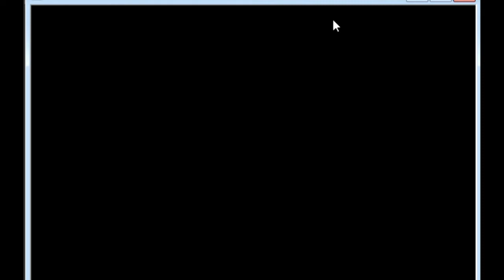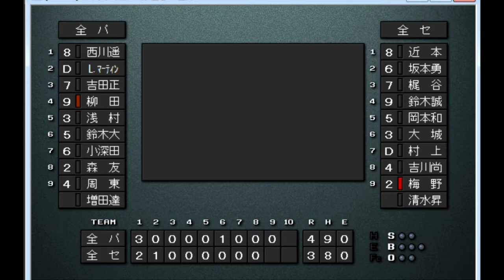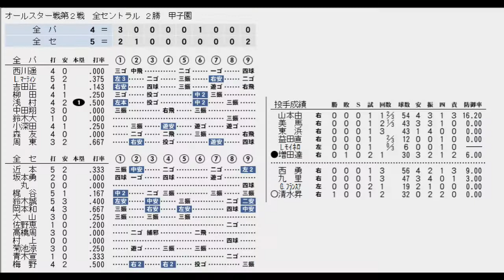【ベストプレープロ野球】２０２０年オールスター戦3番勝負第２戦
コロナの影響で史上初めて中止となった２０２０年オールスターゲームをベスプレで開催してみる。選手の選出は独断と偏見による。

選手（全パ）
H　千賀昂大・東浜巨・石川柊太・モイネロ・甲斐拓也・周東佑京・柳田悠岐
M　美馬学・唐川侑己・益田直也・中村奨吾・マーティン
L　高橋光成・増田達至・森友哉・源田壮亮・栗山巧
E　涌井秀章・浅村栄人・鈴木大地・小深田大翔
F　宮西尚生・中田翔・西川遥輝・近藤健介・大田泰示
B　山本由伸・吉田正尚

選手（全セ）
G　菅野智之・戸郷翔征・大城卓三・坂本勇人・岡本和真・吉川尚輝・丸佳浩
T　西勇輝・秋山拓巳・スアレス・梅野隆太郎・大山悠輔・近本光司
D　大野雄大・Rマルティネス・高橋周平
DB 大貫晋一・梶谷隆幸・佐野恵太
C　森下暢人・九里亜蓮・フランスア・菊池涼介・堂林翔太・鈴木誠也
S　清水昇・村上宗隆・青木宣親